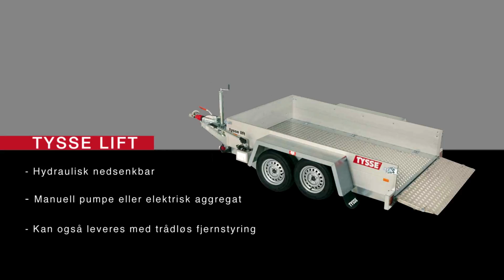Film Tysse lift